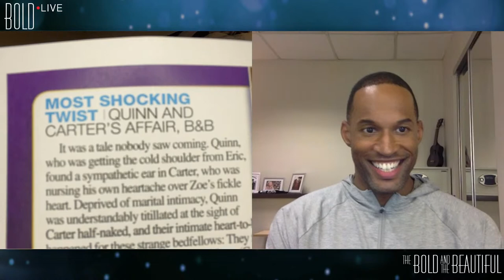BOLD LIVE Guest Lawrence Saint-Victor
Lawrence Saint-Victor will be the guest on Dec. 10th, answering questions from fans, LIVE!
Hosted by Casey Kasprzyk, Supervising Producer, The Bold and the Beautiful.

Using cutting edge YouTube technology (an experimental App called Rodeo), Bold Live is the only weekly digital talk show on social media in which fans from anywhere in the world can simply pick up their phones, dial a number and talk live to a cast member from a major broadcast network television series. The app also permits the host, The Bold and the Beautiful Supervising Producer, Casey Kasprzyk, to video chat with up to three featured guests, each from a different location. They can all watch show clips together, play silly games and more, while viewers from all over the globe participate live, simultaneously watching and text chatting with one another and the guest. It’s also the only talk show in which soap fans can watch a show producer and cast member talking shop--discussing intimate details about what just happened behind the scenes on set that week--directly from Television City Studios production offices and stars' Dressing Rooms.  Bold Live’s producers and YouTube/Rodeo’s computer engineers designed this talk show to take Community Building and Fan Engagement to the next level.

Just say your name, where you're from, and ask your question!

Please note: International callers will be subject to foreign long-distance fees charged by your telephone provider.

Views or opinions expressed by the host, an actor or a caller are those of the individuals speaking and do not represent the views or opinions of Bell-Phillip Television, ViacomCBS or the CBS television network.

Watch three episodes from Season 1 every day at 5:00, 5:30 and 6:00 a.m. ET.

Behind the Scenes videos posted every Wednesday at 6:30 a.m. ET.

Bold Live streams every Friday at 7p.m. ET / 4p.m. PT.

Viewers in the U.S. can watch current episodes for free on the CBS Television Network, or can catch up on the last five episodes for free on cbs.com. After five episodes, previous ones are viewable on Paramount+, which is a subscription service. Outside the U.S. broadcasters vary.